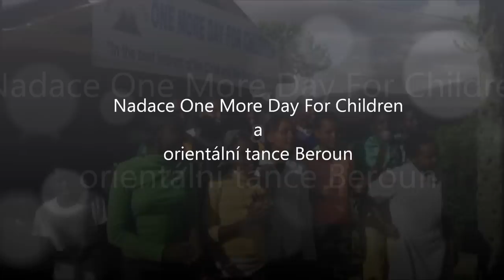Hvězdy orientu tančí pro Afriku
Nadace One More Day For Children a orientální tance Beroun uvádí benefiční vystoupení, na kterém vystoupí také přední české tanečnice orientálního tance. Eglal, Katka Krejčová, Badriyah, Khalida, Galeb, Aiwa Tribe!, Black Silver Tribe, Renata Vejlupková, Sariya, Asal, AIrin, Bellydangers, Bollyladies, Saphire a speciální host Petr Ježek!
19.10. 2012 Restaurace, Patriot, ulice Česká, Beroun